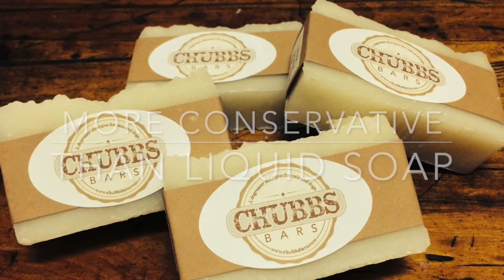Using Chubbs Bars Shampoo on Chubbs the Cat (HD 720p)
Chubbs Bars, an all natural, organic shampoo bar designed for animals is being used on Chubbs the Persian Cat himself as he demonstrates how the bar is used for pet baths.  and try it for your pet today!